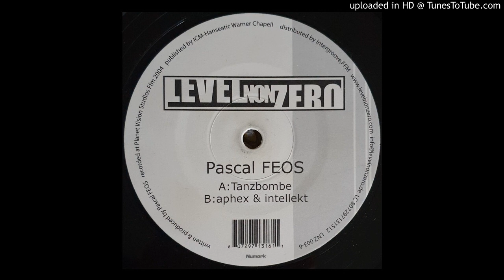Pascal Feos - aphex & intellekt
Pascal FEOS* ‎– Tanzbombe / Aphex & Intellekt
Year : 2004

My tribute to a man who marked an era with his sound.

R.I.P. Pascal.